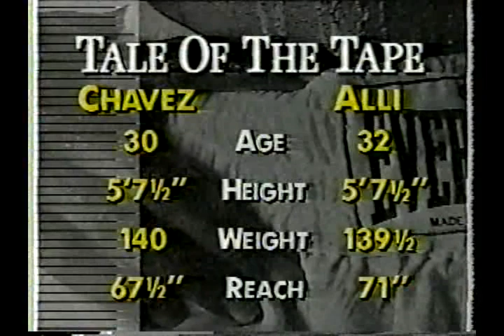Boxeo - Boxing. Julio César Chávez vs. Terrence Alli. Parte 1.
El boxeador mexicano Julio César Chávez enfrenta a Terrence Alli, ante el cual defiende su título Super Ligero del Consejo Mundial de Boxeo. Pelea realizada el 08 de Mayo de 1993.